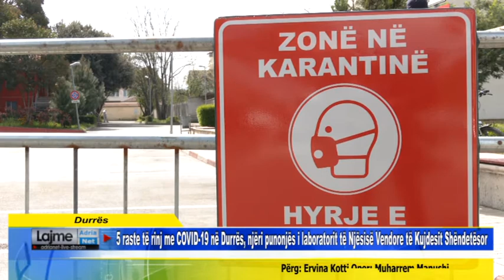5 raste COVID 19 në Durrës, njëri punonjës i laboratorit të Njësisë Vendore të Kujdesit Shëndetësor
Durrës  5 raste të rinj me COVID-19 në Durrës, njëri punonjës i laboratorit të Njësisë Vendore të Kujdesit Shëndetësor